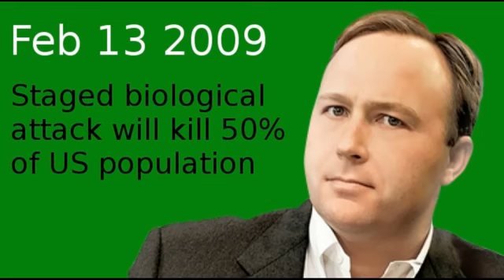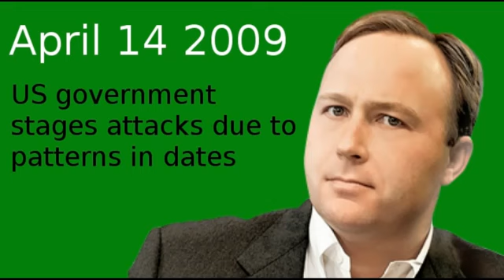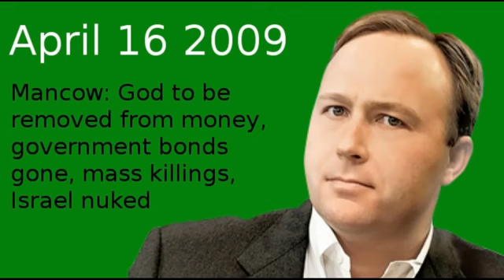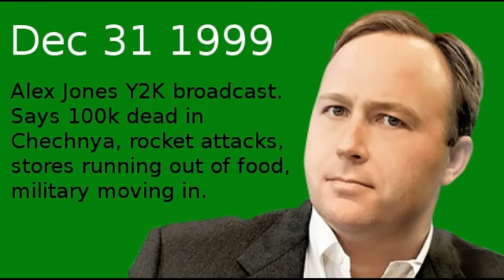42 Alex Jones PREDICTIONS that TOTALLY came TRUE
Alex Jones for PRESIDENT!

Here he totally predicts 42 false flags!

Why don't you SHEEPLE WAKE UP already?!!? The NWO/ILLUMINATI is out to get you! Can't you see the TRUTH!?